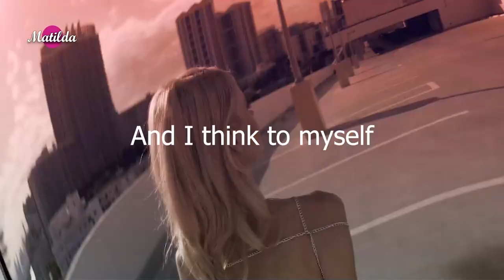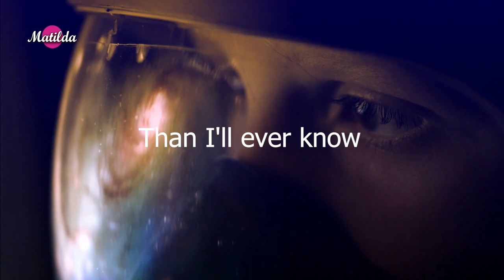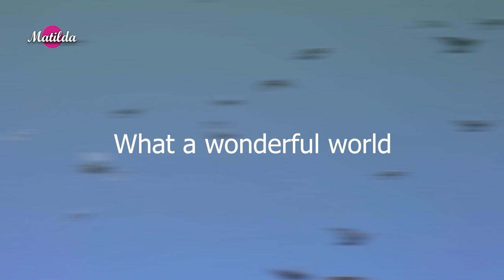What a Wonderful World. by Matilda & JFL Band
Difendiamo la Meraviglia del Nostro Mondo - What a Wonderful World. by Matilda & JFL Band
Sulle note incantevoli di "What a Wonderful World," reinterpretata con maestria da Matilda con JFL, il messaggio si fa ancor più potente.
Attraverso immagini mozzafiato della nostra terra, il video ci ricorda l'unicità del nostro pianeta e la responsabilità collettiva di preservarne la bellezza e la diversità.
Difendiamo la Meraviglia del Nostro Mondo

Mixing & Mastering soul sound home studio